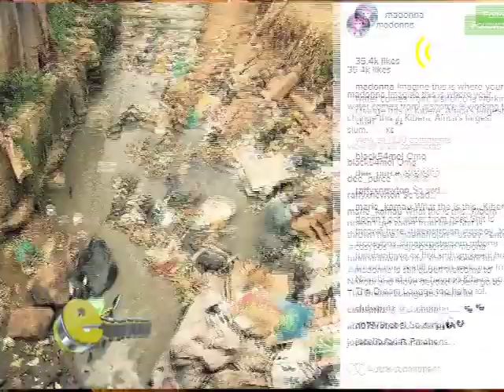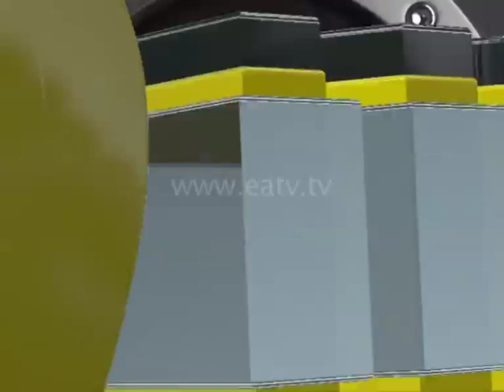ENewz - July 05, 2016